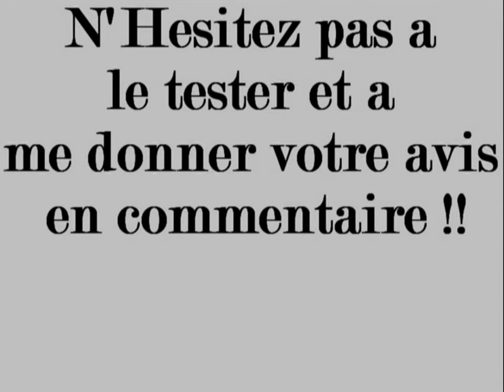[FUT_12] Presentation d'un excellent gardien sur FUT : Yohann Pele !!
Nouvelle " série " sur FIFA 12 ( Oui, encore... :D ) ou je vous presentes mes coups de coeur sur ce FUT 12 !!
Je continurais certainement sur le 13 ;) !

Mon Tops 3 gardiens :
1) Diego Alves
2) Yohann Pele
3) Diego Lopez

N'hesitez pas a me donner votre avis dessus, vus son prix, je le prefere a Lloris perso...

Skype : artharn49
Gamertag : JokerBcd

Merci a vous de m'avoir lus !!